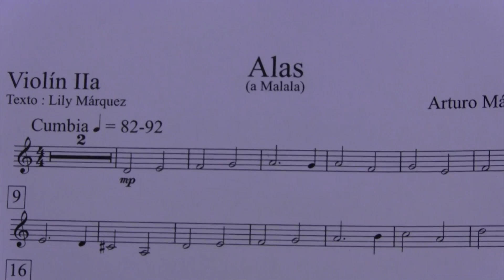Orquesta Ulima - Carmina Burana y Alas (a Malala)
El martes 24 de marzo de 2015 la Universidad de Lima inauguró, en el Auditorio ZUM, su temporada anual de conciertos y actividades culturales.

Para tal ocasión, la Orquesta Filarmónica de la Universidad de Lima estrenó en Sudamérica la pieza sinfónica Alas (a Malala), del maestro mexicano Arturo Márquez, quien estuvo presente entre el público asistente.

Otra figura importante durante la velada fue el director de orquesta mexicano Eduardo García-Barrios, director fundador de la Orquesta Filarmónica de la Universidad de Lima en 1998. Lo acompañaron sobre el escenario el Coro Nacional de Niños y el Coro Nacional del Perú, la solista Magaly Aguirre, el reconocido barítono Xavier Fernández Santa María y el cantante lírico Álvaro López Risso, quienes interpretaron la famosa cantata Carmina Burana, de Carl Orff.